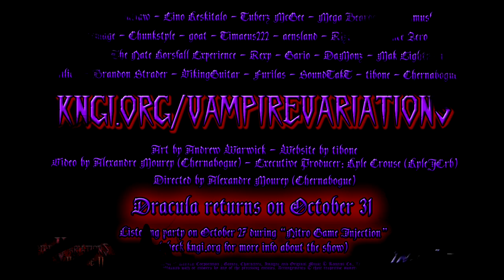Vampire Variations II - Trailer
This Halloween, Dracula rises once again and seeks vengeance. Two albums paying tribute to Rondo of Blood and Bloodlines, made by fans for fans, free to download, with full artwork.

World premiere listening party (Oct 27): areciboradio.com / kngi.org

Video by Alexandre Mourey (Chernabogue)